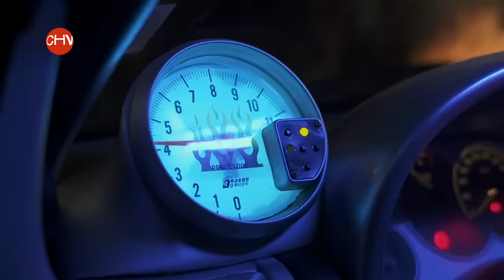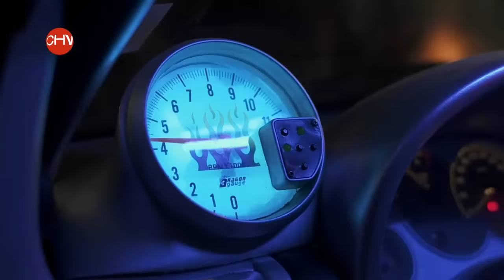Antonella Ríos en El Buitre - Infieles - Chilevisión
Dani y Juli son pareja y trabajan juntos en una funeraria. Dany oculta más de un secreto: es un Buitre que se aprovecha de las viudas en sus momentos de duelo y un corredor de encuentros clandestinos. En uno de ellos conoce a la sexy Fátima, una chiquilla desopilante, pero casada con el más peligroso de los corredores clandestinos: el Chito, quien muere en una carrera por lo que Dani hecha a mano a todos sus conocimientos para contener y enamorar a la linda viudita.